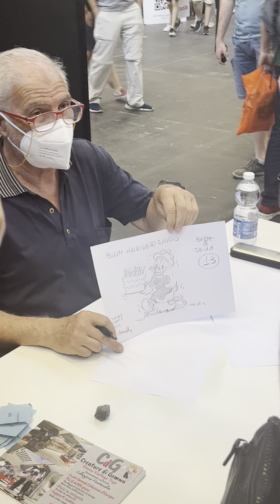Torino Comics 2022 - interviste della sezione Giovani Giornalisti di afNews - Glauco Belligni Baldrighi per - 11 giugno 2022